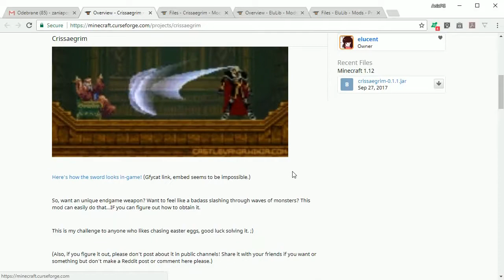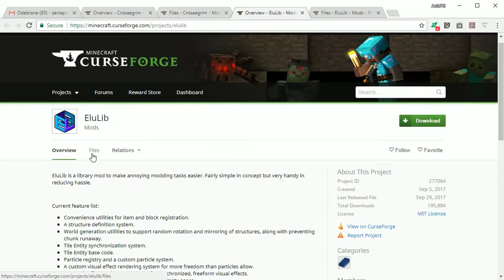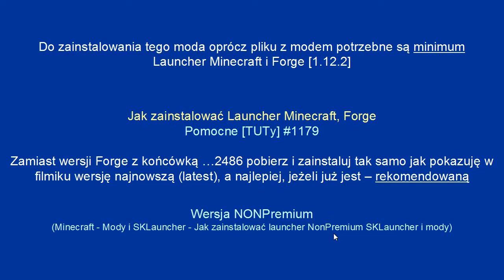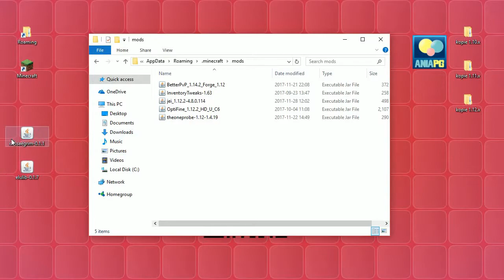Crissaegrim 1.12.2 - Jak zainstalować mody - PL Instalacja moda do Minecraft 1.12.2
[CRISSAEGRIM MOD 1.12.2]

Pomogłam Ci?
❤❤❤   Symboliczne donejty mile widziane :)   ❤❤❤
Podziękuję Ci na najbliższym live 'Idziemy w świat' :)

KOSZULKI I INNE GADŻETY!!! - ZAPRASZAM!!!

W 1216 odcinku z cyklu Pomocne [TUTy] zainstalujemy moda: [1.12.2] Crissaegrim Mod - by elucent

UWAGA!!!

🚩 ! POMOCNE LINKI: !